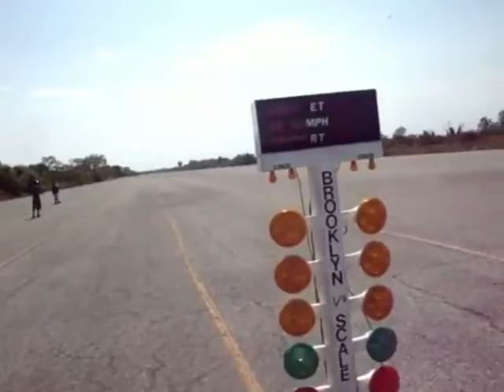R/C Drag Cars Crazy Fast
R/C Drag Cars Crazy Fast dragcars rc drag cars fastcars rc cars